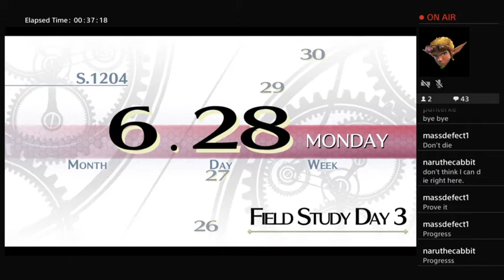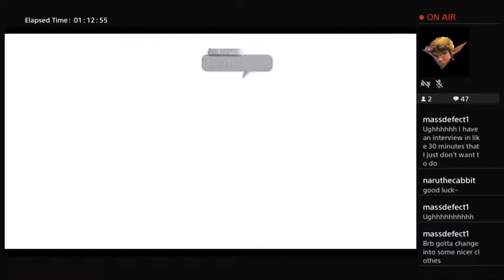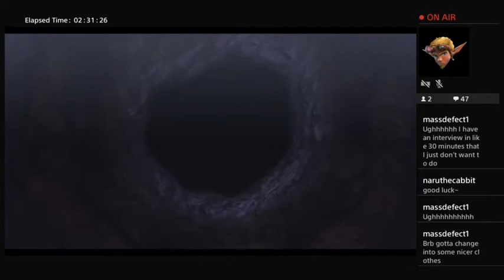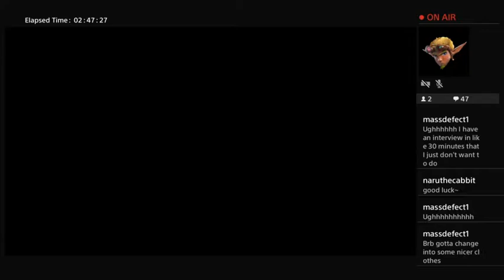Trails of Cold Steel part 11